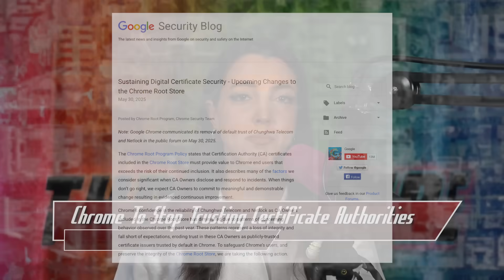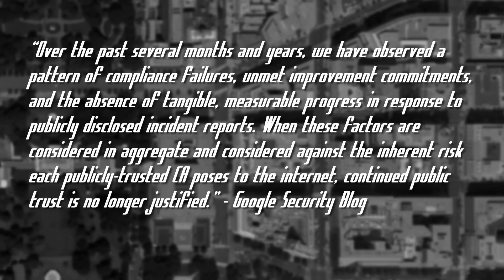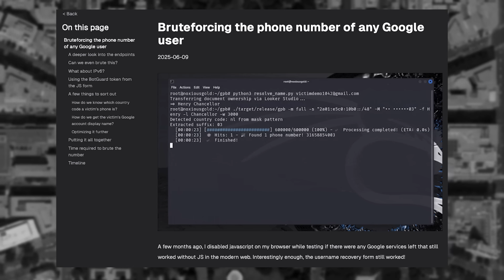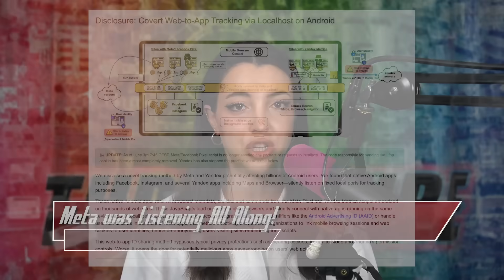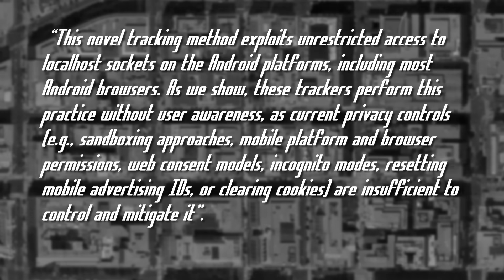Meta’s New Way to Track Android Users - Threat Wire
00:00  0 - Intro
00:10 1 - Chrome To Stop Trusting Certificate Authorities
01:37 2 - Hacker Finds Google Account Info Brute Force
03:08   3 - Meta was Listening All Along!
05:23 4 - Outro

LINKS
🔗 Story 1: Chrome To Stop Trusting Certificate Authorities
🔗 Story 2: Hacker Finds Google Account Info Brute Force
🔗 Story 3: Meta was Listening All Along!